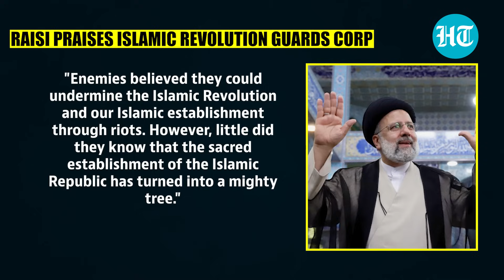'Iranian Guards Saved Europe From Islamists': Raisi Rips Into West's 'IRGC Terrorists' Narrative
Iran's President Ebrahim Raisi has praised the role of the Islamic Revolution Guards Corps (IRGC) in the fight against terrorism in the region. In his address to the second day of the Supreme Assembly of Commanders of the IRGC in Tehran, Raisi said, "If it weren’t for the actions of the IRGC and the ardent fighters of the Islamic Ummah against Daesh, Europe would have been under the control of the terror group by now." Watch why the US-led West has toughened its stance on Iran's elite force.